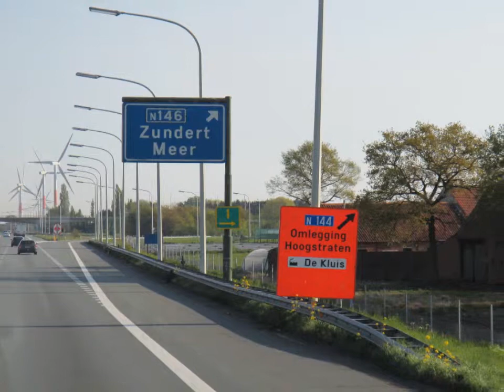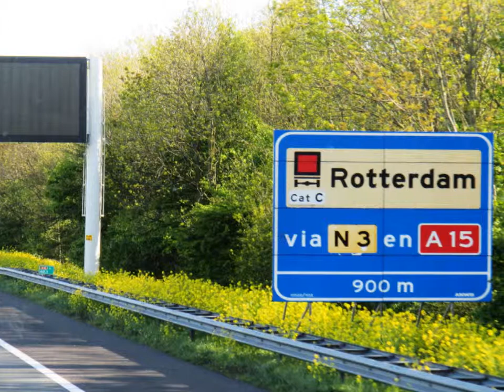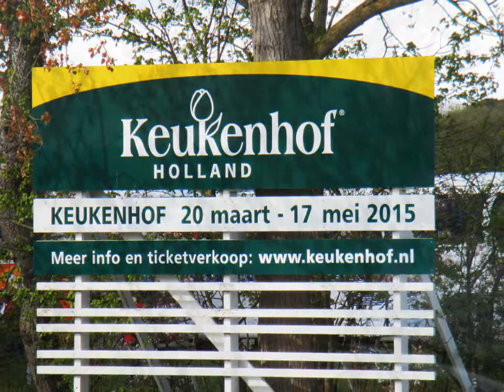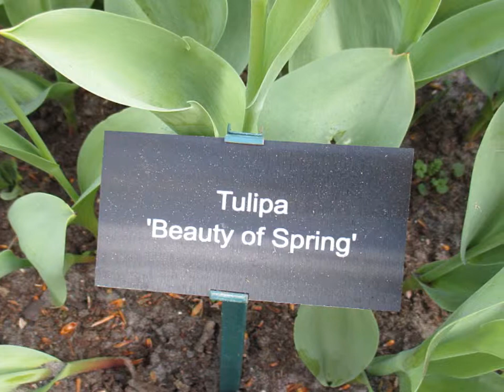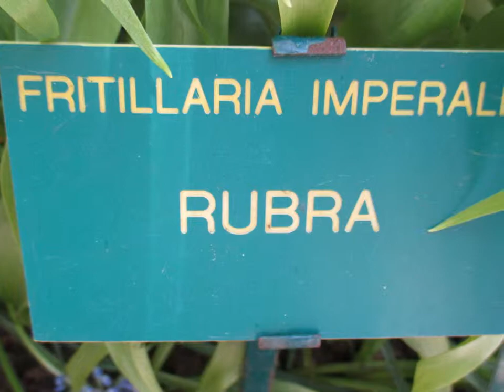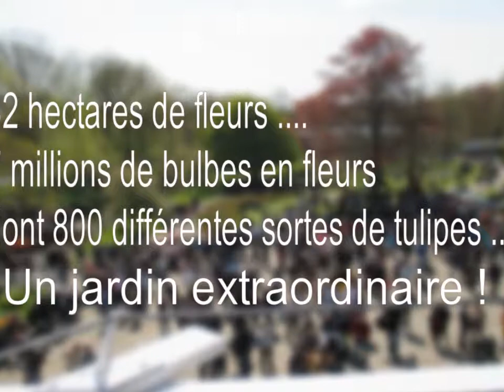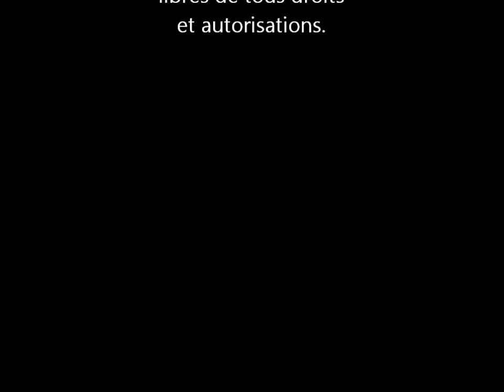KEUKENHOF, samedi 2 mai 2015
Le Keukenhof c'est  ...  32 hectares, 7 millions de bulbes en fleurs dont 800 différentes sortes de tulipes, un printemps haut en couleurs !